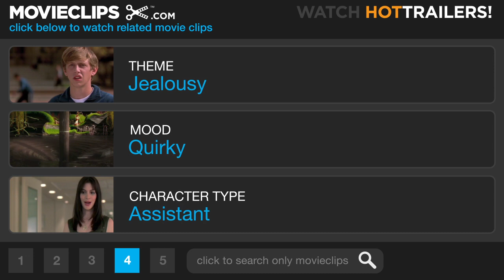Ready to Wear (2/10) Movie CLIP - The Wrong Suite (1994) HD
CLIP DESCRIPTION:
Competing fashion editors Nina (Tracey Ullman) and Regina (Linda Hunt) both feel slighted on their lavish hotel suites, and desire the other one's suite.

FILM DESCRIPTION:
This large, sprawling comedy directed by Robert Altman concerns a variety of romantic and personal intrigues that intersect against the backdrop of Paris's annual "Pret-a-Porter" fashion extravaganza. With 31 principal characters and a number of cameos from well known models, designers, actors and actresses, there's far too much going on to describe the film in a limited space, but Julia Roberts and Tim Robbins get stuck in a hotel room together, Danny Aiello wears a dress, Sophia Loren and Marcello Mastroianni reignite their old passion (or at least try to), Stephen Rea humiliates a number of female journalists, Kim Basinger often looks dumbfounded, and Lyle Lovett plays a Texan (talk about imaginative casting!). Originally called Pret-a-Porter, this underwent a last-minute title change when the distributor discovered very few Americans understood what the French phrase means, with the English translation taking its place.

CREDITS:
Cast: Marcello Mastroianni, Tracey Ullman, Linda Hunt, François Cluzet, Sam Robards
Producers: Robert Altman, Scott Bushnell, Ian Jessel, Jon Kilik, Brian D. Leitch, Angelo Pastore, Bob Weinstein, Harvey Weinstein
Screenwriters: Robert Altman, Barbara Shulgasser